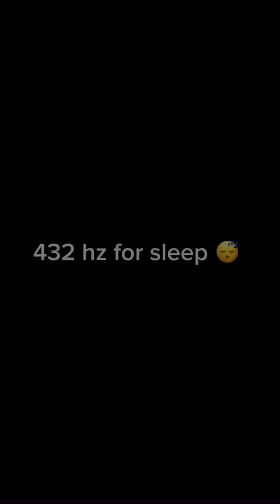432 Hz Pure Miracle Tone for 😴 💤 💤 💤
I hope you enjoy ☺️. I hope you found this relaxing :)

Like my channel, and forget to review my video

thumbnail credit: PowerThoughts meditation club